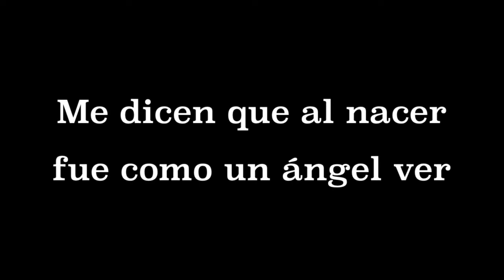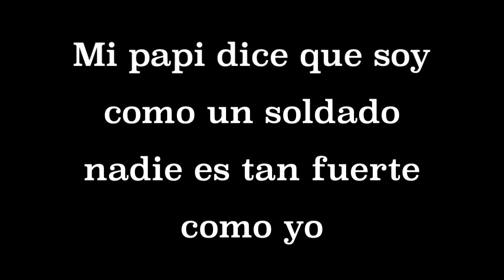Milagro - Matilda - Pista